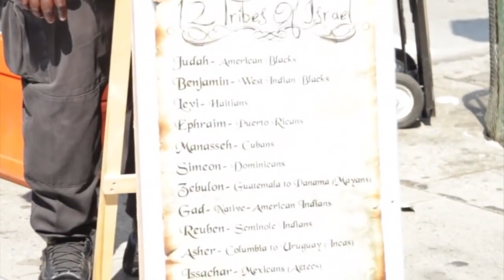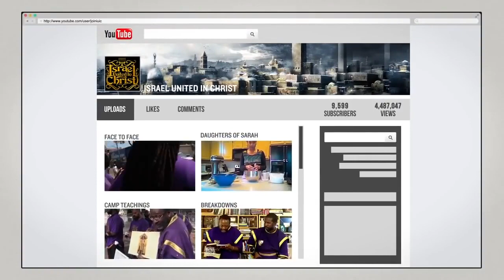The Israelites: Prophecy Shows We Are Israel